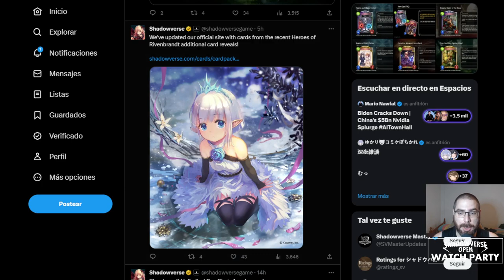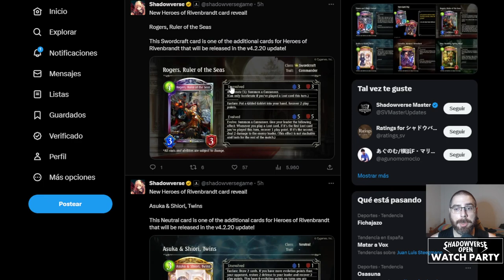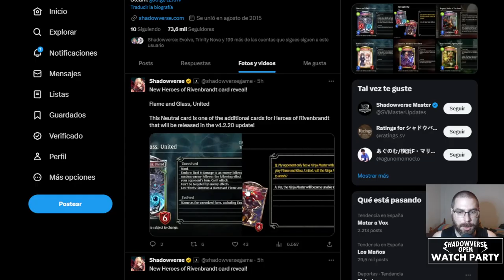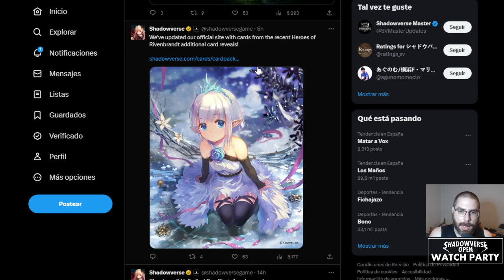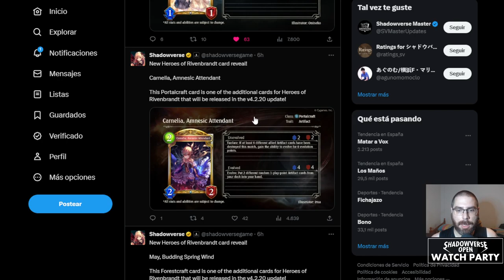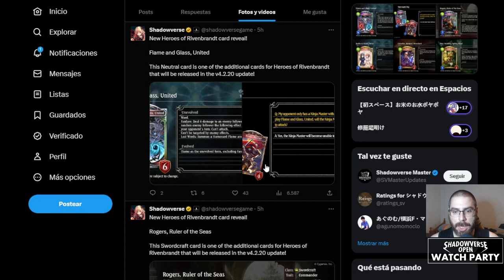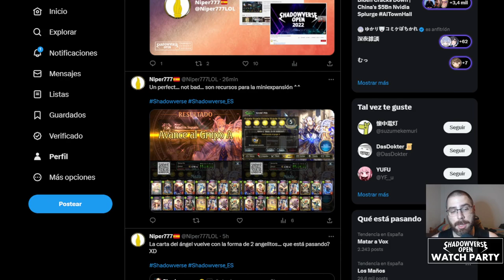Análisis de las cartas nuevas de la Miniexpansión | Shadowverse en Español